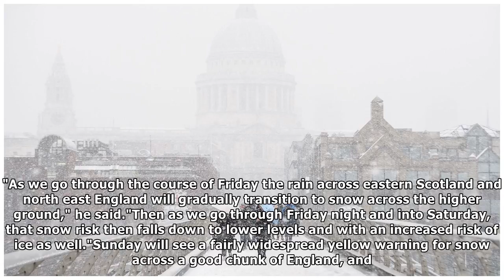Mini 'Beast from the East' to bring up to 20cm of snow this weekend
The snow forecast for the weekend has just got worse - with the Met Office issuing amber weather warnings. Up to 20cm (8in) of snow could fall this weekend as forecasters warn of a mini "Beast from th...